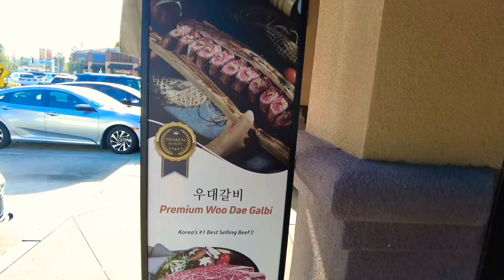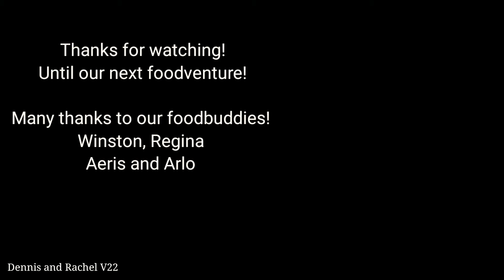V22 🇺🇲MEE DAM KOREAN BBQ Premium Meat in Rowland Heights, California